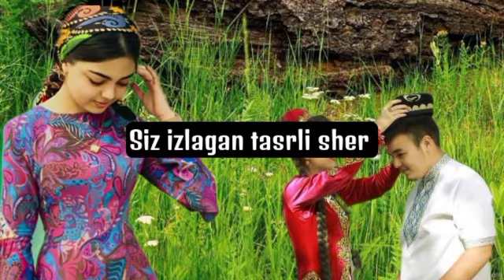Juda tasrli sher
Juda tasrli maruza nuriddin domla